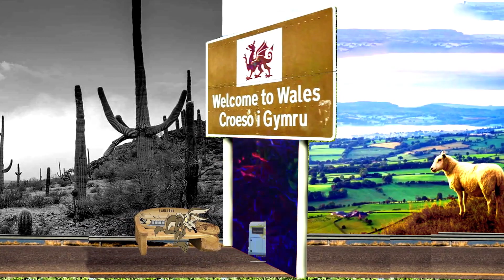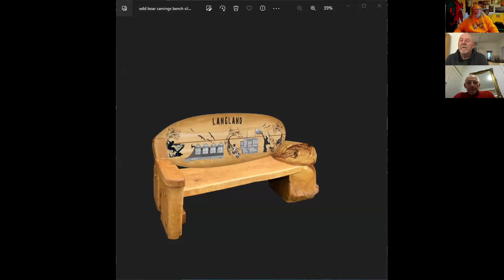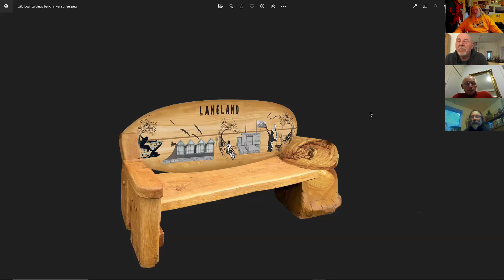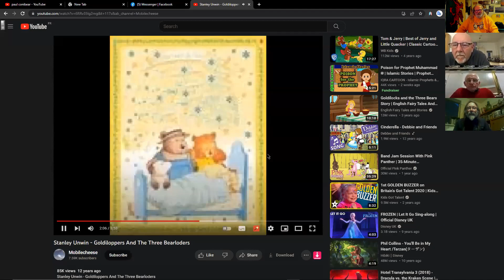N°135 Silver Surfers Early night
An early night is good for you  ;-)